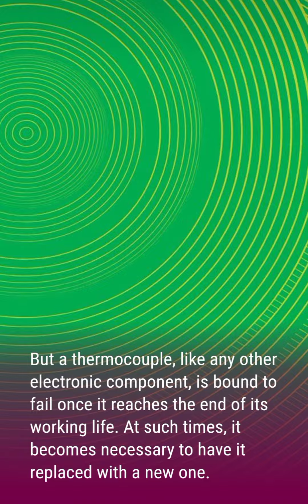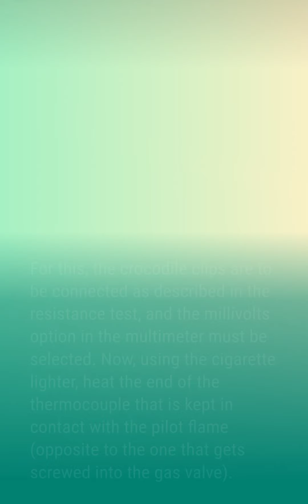how to test thermocouple with Multimeter